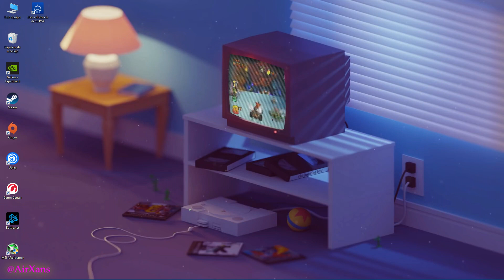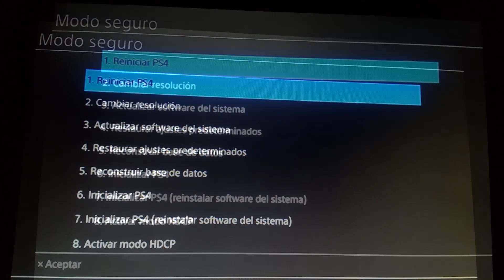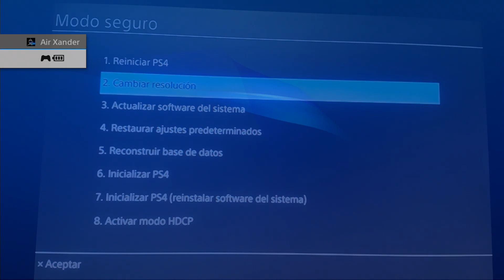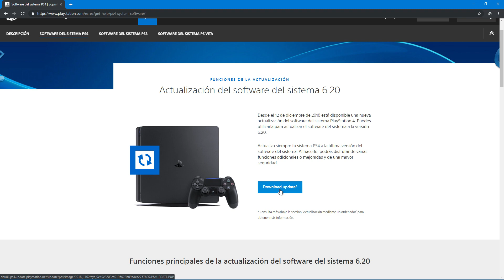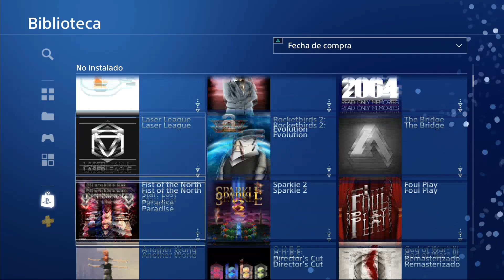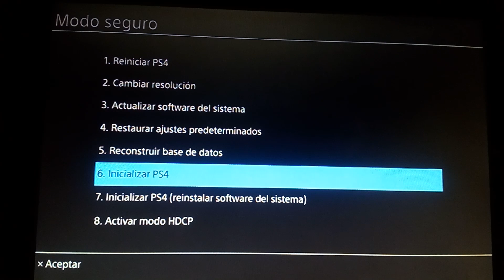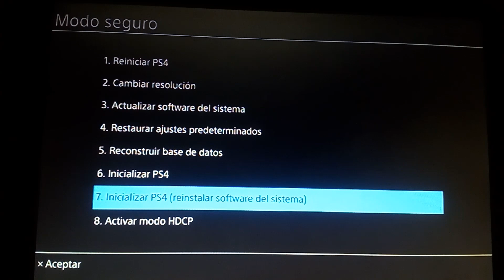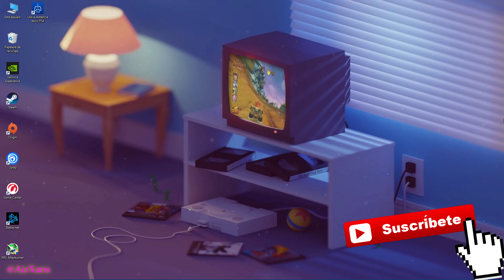Cómo Reparar o restaurar PlayStation 4 usando las opciones de recuperación | Modo Seguro de PS4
Si quieres reinstalar el sista tienes que descarga el archivo de reinstalación y guárdalo en una memoria USB, creando primero en la memoria USB una carpeta llamada PS4 y otra dentro de esa llamada UPDATE, y seguidamente guardas en ella el archivo de reinstalación, pero cambiándole su nombre por este otro: PS4UPDATE.PUP

Luego en el modo seguro de la consola tienes que seleccionar la opción 7 que dice: Inicializar PS4 (reinstalar software del sistema).

Este vídeo se explica todo esto por si te sirve de guía.

En este vídeo explico como entrar en el Modo Seguro de PlayStation 4, y además  qué beneficios tiene esta opción y cuales son cada una de sus posibilidades.

Gracias a este modo podemos resolver diversas incidencias relacionadas con la consola, como por ejemplo problemas con los datos o con la visualización, de lo que también os hablare en este vídeo.

Actualiza siempre tu sistema PS4 a la última versión del software del sistema. Al hacerlo, podrás disfrutar de nuevas funciones adicionales o mejoradas y de una mayor seguridad en la consola.

A diferencia de la actualización normal, esa ocupa casi 1GB pero tiene la ventaja de que evita ese problema de la opción 7.

Recuerda formatear el pendive en Fat32,  y creas una carpeta llamada PS4 y dentro de esa otra carpeta llamada UPDATE y dentro de esa el archivo "PS4UPDATE.PUP", pero el que te he comentado que ocupa casi 1GB (en concreto 996 para ser exactos).